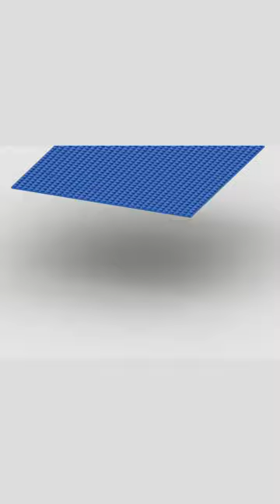What do you think about? (Roundabout 32x32) (3D Rendered, Animated & Rotated)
What do you think about this MOC MILS Plate of our Roundabout 32x32?
MILS = Modular Integrated Landscaping System.